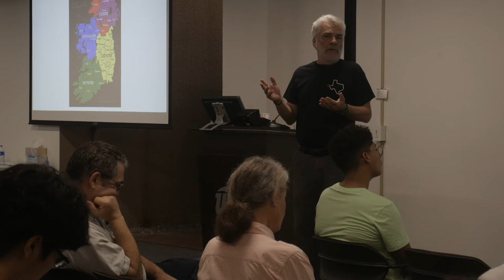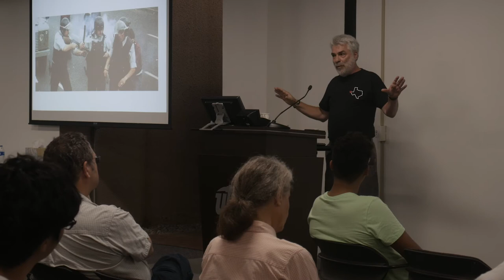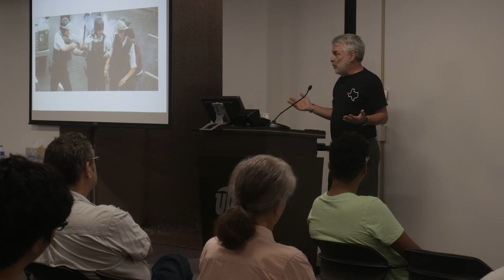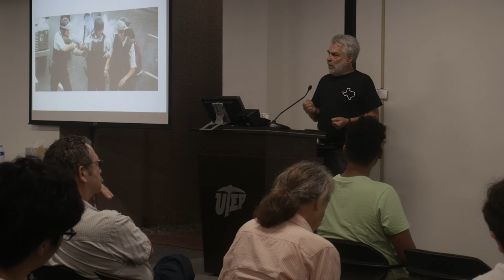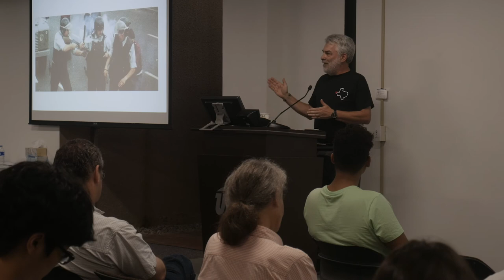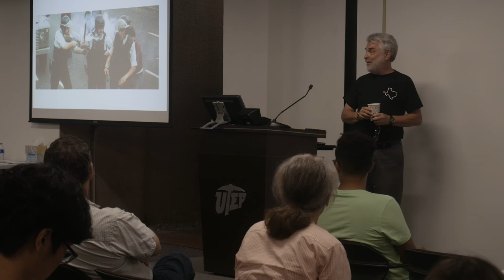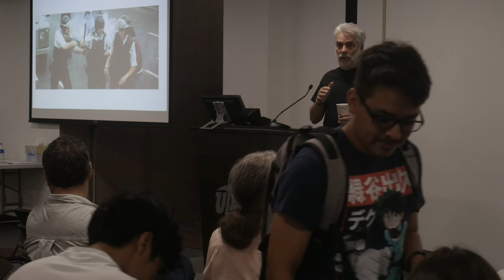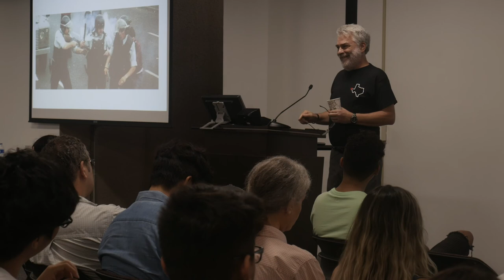Dr Denis O'Hearn